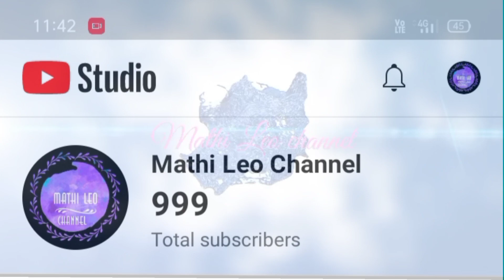I reached 1000 subscription.These all happens by you only.Thank you all🙏🙏🙏❤️❤️❤️🙏🙏🙏💯😂😂😂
Mathi Leo channel
1k subscription
#1000 subscription